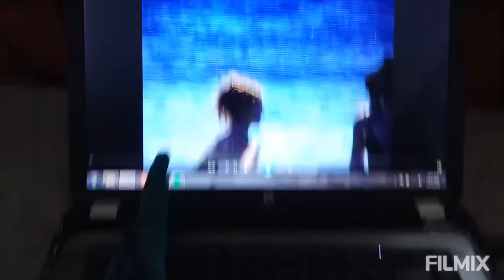Our Day Off!! ❤ Quaker parrots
the flock has spend most of the week without me 😔 but today thet get extra special quality "me" time.